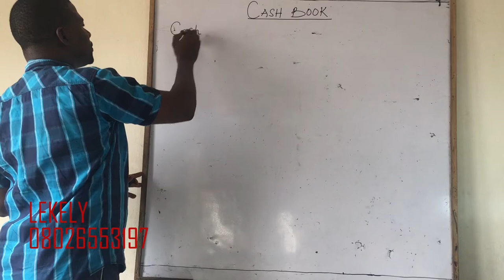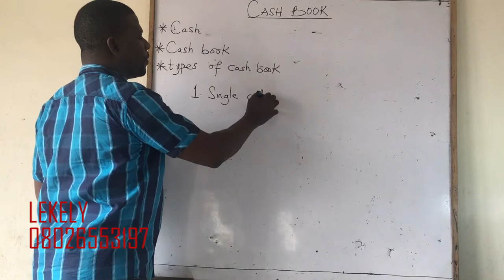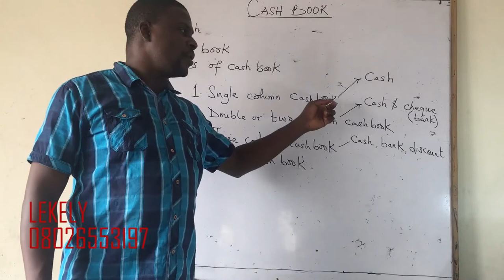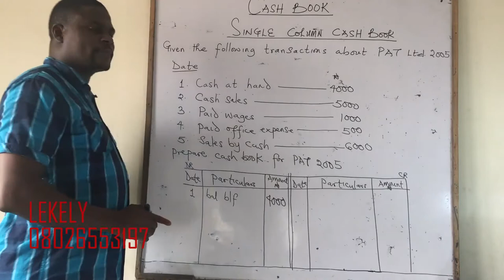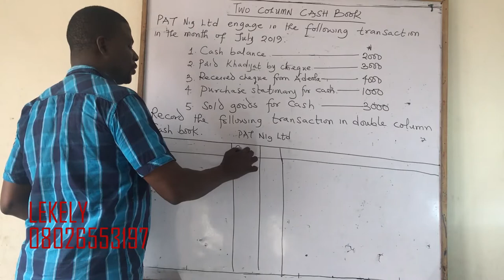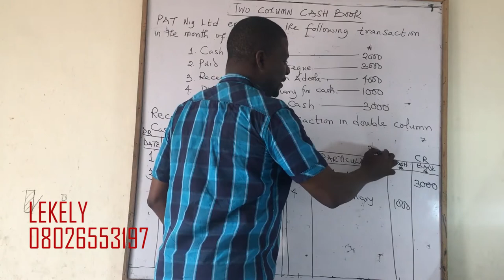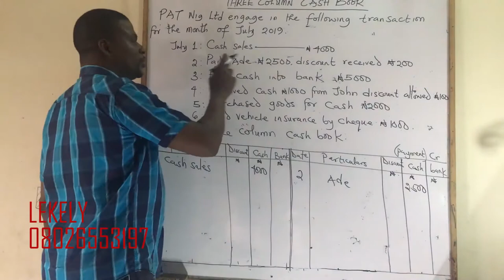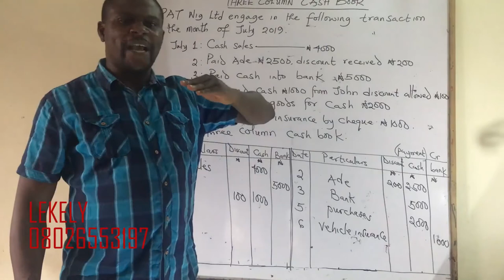CASH BOOK single, two and three column